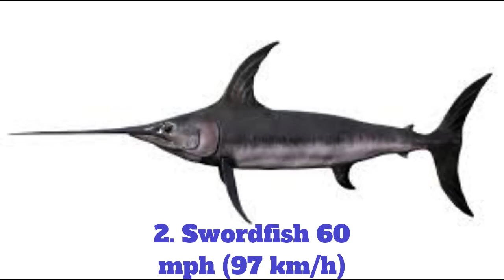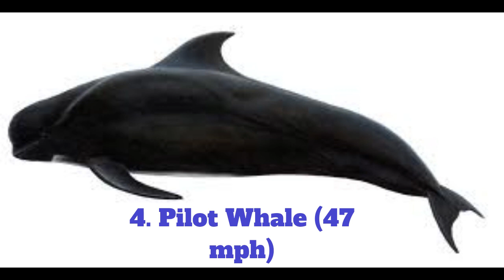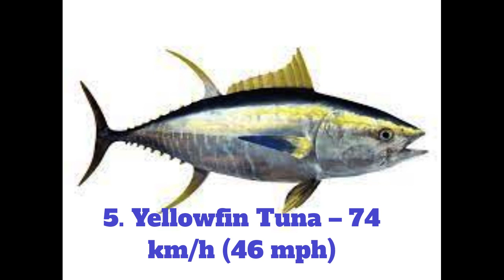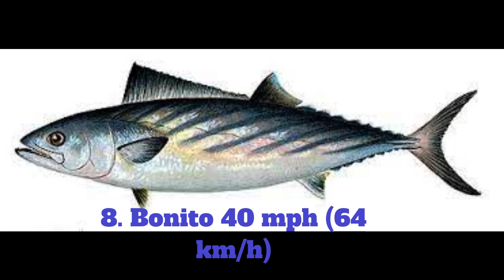TOP 10 MOST FASTEST FISH IN THE WORLD 2022 - Aquatic Discovery Channel (Documentary)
In this video, we're going to be talking about some of the fastest fish in the world.

WARNING: This video is not for the faint of heart! If you're afraid of fish, then you might want to skip this one. But if you're curious about what makes these fishes, then buckle in – we're going to take a look!